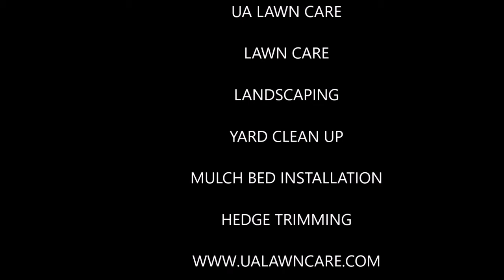Over coming your thoughts and more - UA Lawncare - Jacksonville, Florida